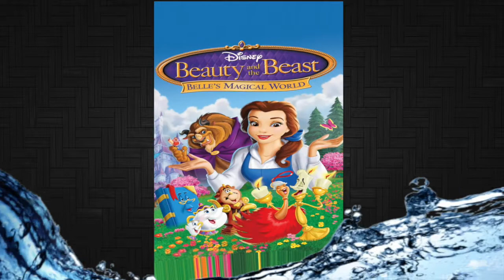Is the Aladdin TV Show worth it?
After Aladdin hit the big screen he was such a popular character that they made a movie called Return of Jafar but then Disney went one step further when they made a whole TV show based on these characters.
Aladdin, Jasmine, Abu, Carpet, Genie and Iago, because he became part of the team during Return of Jafar, all join forces in order to stop the villain of the week.
They fight mud monsters, snakes, beings with magical abilities and so many others in order to save Agrabah because that town sure does have some bad luck!
Each episode focuses on a different lead and after 85 episodes there is so much to see and do but is it worth it?

Here are a few links if you want to be social!!